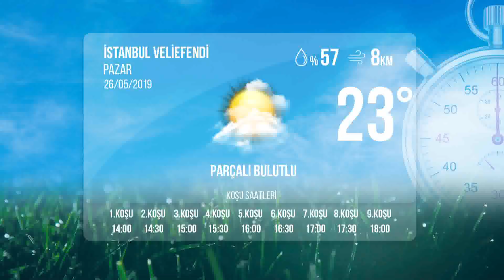İstanbul İdman Pisti 26/05/2019 Pazar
tjktv idmanpisti istanbulidmanpisti 26 Mayıs 2019 Pazar günü İstanbul'da start alacak safkanların idman pisti görüntüleri.